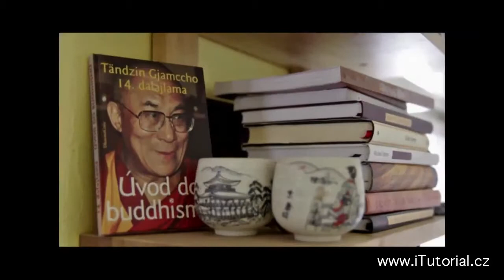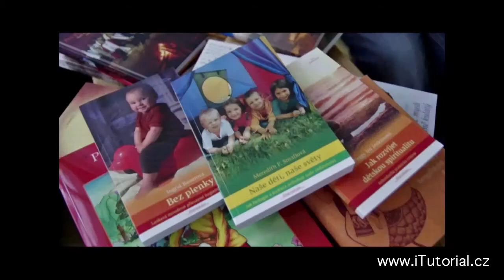iTutorial – ONLINE VZDĚLÁVÁNÍ / Nakladatelství - DharmaGaia / GRAFICKÝ DESIGN / POLYGRAFIE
Celý vzdělávací program je rozdělen do následujících tématických sekcí:
- Výtvarné zkušenosti
- Technické zkušenosti
- Komunikační zkušenosti
- Uplatnění